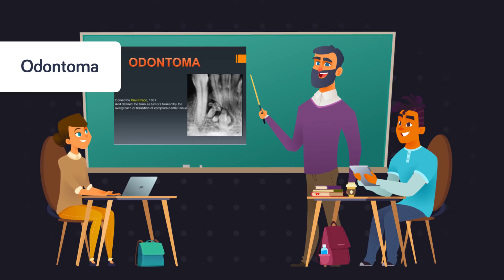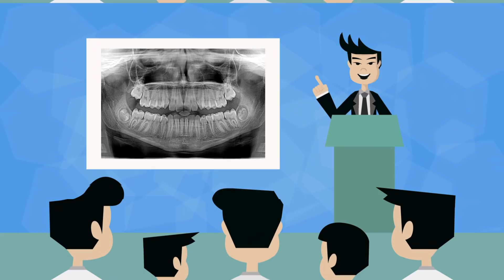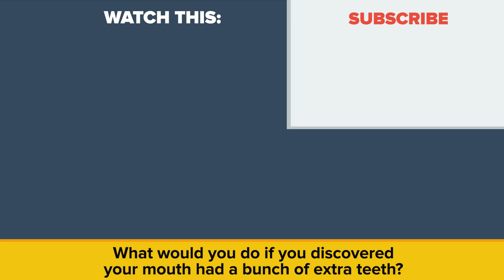Real Life Shark Boy With 526 Teeth (True Story)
If you've ever had a tooth ache you know how painful it could be, but having over 500 extra teeth would be super painful. In today's video we are looking at the strange tale of a boy who had over 500 extra teeth packed into his mouth, like a shark, and another condition that is sure to scare some of you, but it a rare and real condition and this is a true story.